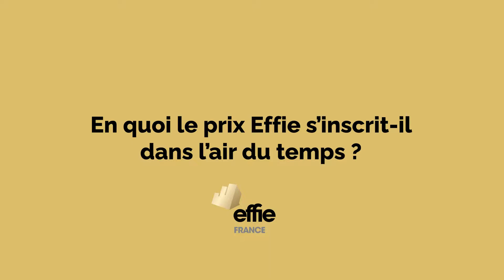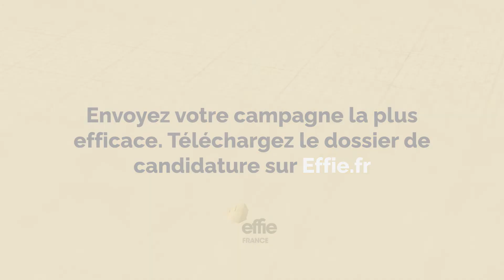PRIX EFFIE EPISODE 1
Les inscriptions pour la 29e édition des prix Effie France sont ouvertes !
Toutes les campagnes de communication dont l'efficacité a été mesurée et prouvée peuvent concourir dans une des 17 catégories. Nouveaux parcours consommateurs, nouveaux leviers d'efficacité, évolution des consommations... autant de raisons pour Effie France de faire évoluer le périmètre de certaines catégories. Dans cette nouvelle édition une nouvelle ligne est ajoutée au palmarès à venir, celle du prix Effie de la catégorie "PURE PLAYERS".